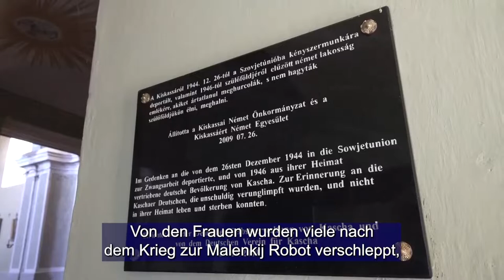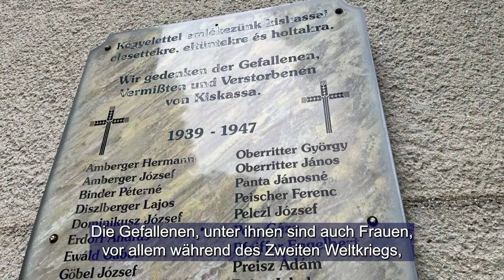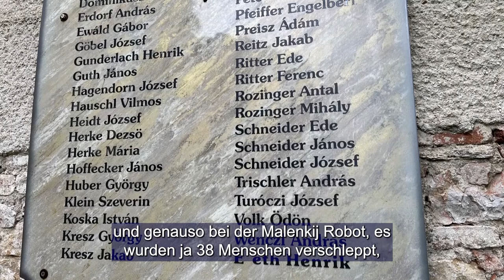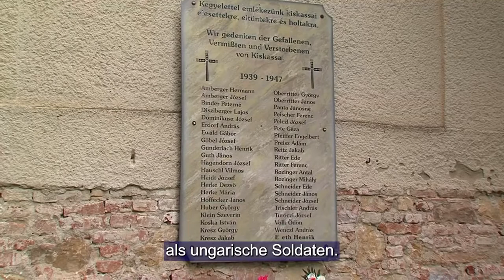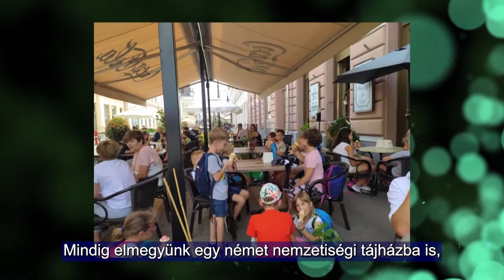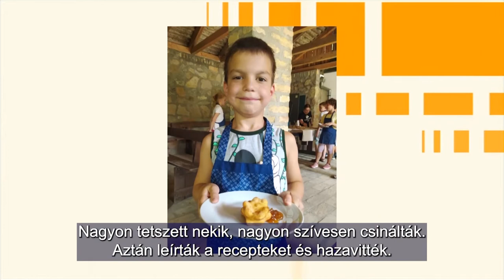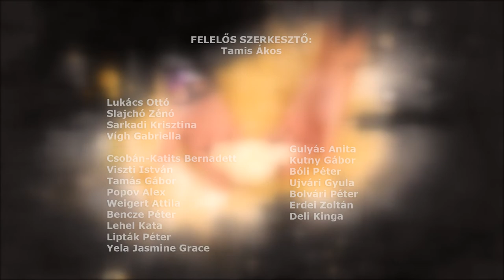Ungarndeutsche - Német Nemzetiségi Magazin 20220602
Nagymama császármorzsája / Omas Kaiserschmarren
Elesettek, elhurcoltak, elűzöttek - A hősökre emlékeztek Kiskassán
Német nemzetiségi táborok / Deutsche Nationalitätencamps
Színjátszócsoportok találkozója / Theatergruppen-Treffen